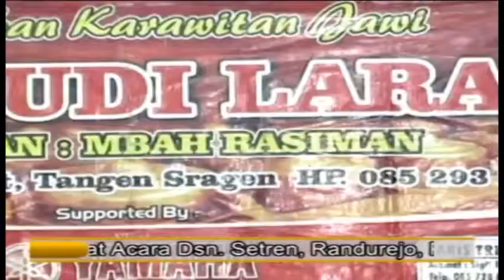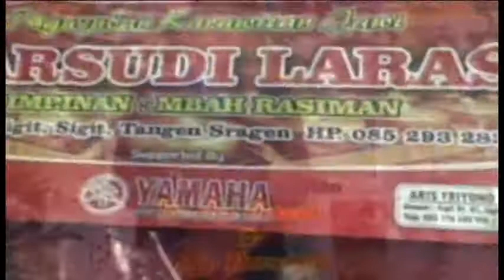MENIKAH SURAMI & PARWANTO SETREN 5 APRIL 2018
Acara Pernikahan
                              Rr Ayu SURAMI & Bg. PARWANTO
                              Tempat Acara. Dsn Setren, Randurejo,, Grobogan. 5
                              April 2018
                             Hamengkugati Bp. Marno - Ibu. Parminah.
 Keluarga Besan Bp. Ngadiman - Ibu. Wagiyem Dari. Sumberan, Japoh,
                            Jenar, Sragen.
KERJA SAMA :Sanggar Rias suci Rahayu, D/a. Sanggrahan, Tangen,
                          Sragen,
                          Endin Jaya Audio. Jekawal Tangen, Sragen
                          NATA Video Shooting Paker, Randurejo, Pulokulon,
                          Grobogan. Hp & Wa 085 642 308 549